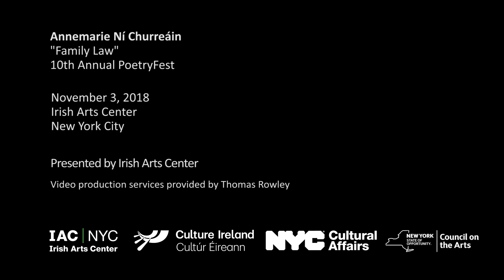Irish Arts Center Poem of the Week: Annemarie Ní Churreáin's "Family Law"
But daughter, we come from the spriest woods.
You and I are of the roots
that uphold an alphabet to the sun.​

A poem at the intersection of family, landscape, and language: Annemarie Ní Churreáin introduces her PoetryFest 2018 reading of "Family Law," a selection from BLOODROOT, her debut collection "dedicated to my foremothers, in particular the women of my family whose voices were not always heard."